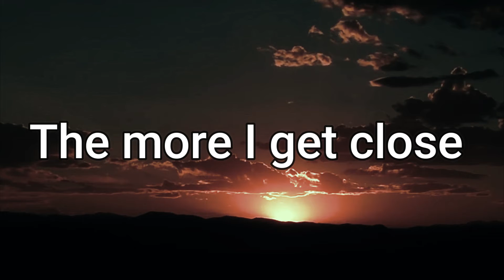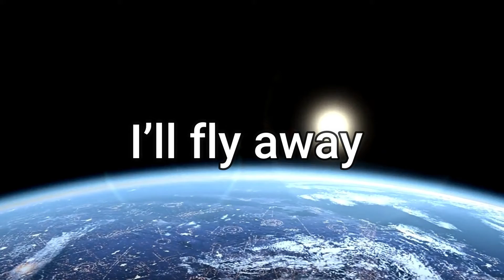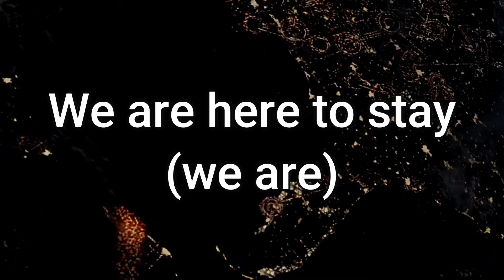beautiful relaxing pop music Interstellar (this time) -Andrew Desogus - lyrics video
I hope you enjoy this wonderful lyric video of my single Interstellar (This Time).